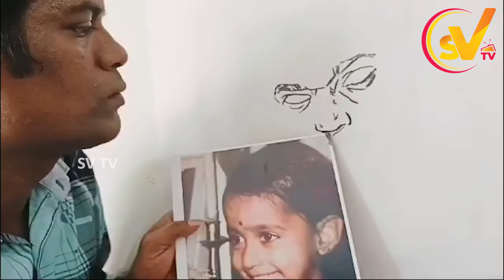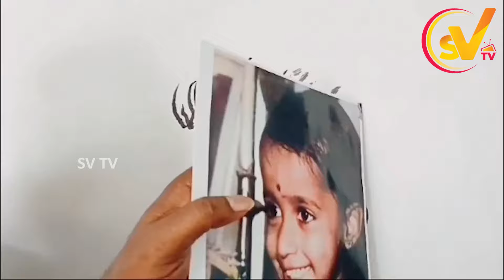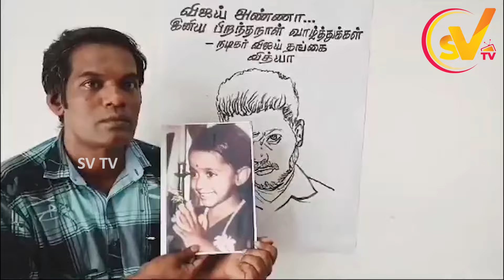நடிகர் vijay-ன் தங்கையின் பிறந்தநாள் வாழ்த்து | Birthday wishes for actor Vijay's Sister | SV TV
KEEP SUPPORT
our -SV TV

For Advertisements  Contact 👉Mobile & Whatsapp 👉 ( 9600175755 ) /

Cherrrrrssss